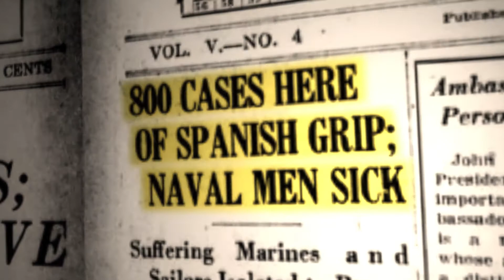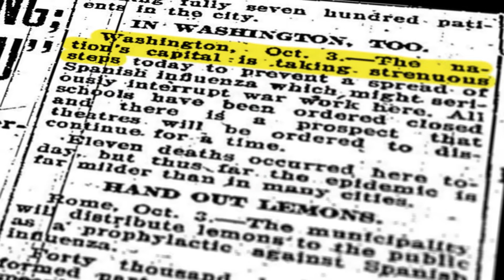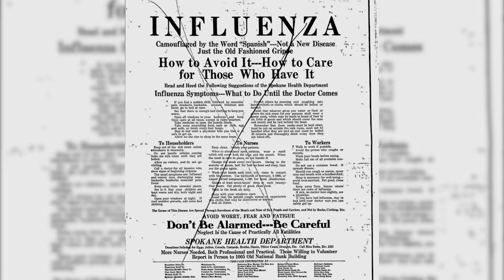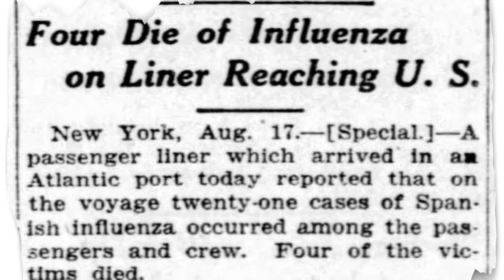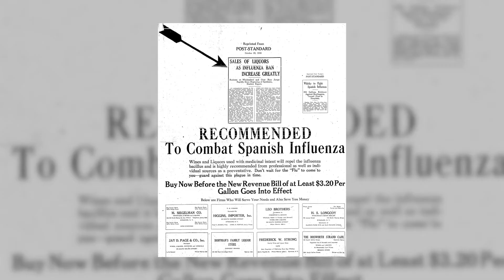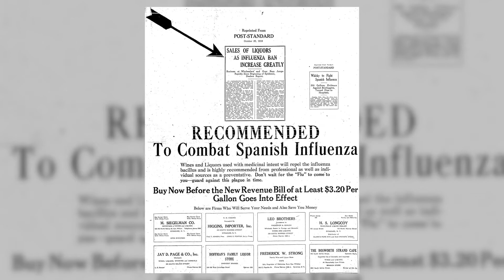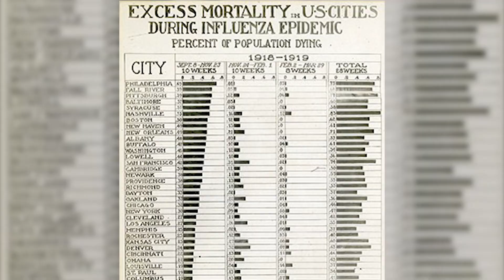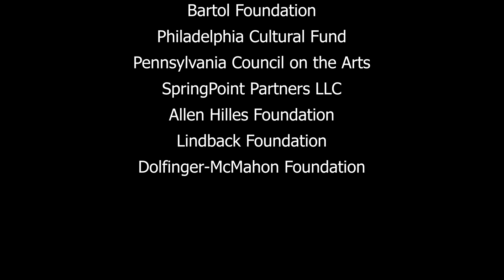Words Of Mass Destruction: Influenced Influenza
Written by Theo Wyss-Flamm and Michelle Wu
Directed by Theo Wyss-Flamm and Michelle Wu
Produced by Bettina Escauriza
Voiceovers by Jasmin Carter, Rey Sierra, Michelle Wu, and Theo Wyss-Flamm
Edited by Jose Quintana
Cinematography by Michael Candelori and Jose Quintana
Animations by Eli LaBan, Jose Quintana, and Rey Sierra
Additional Media Provided by The Mütter Museum at The College of Physicians of Philadelphia
Stills Appearing In Film:
Philly History
Philadelphia Inquirer
Souderton-Telford Historic Society
Temple University Libraries,
Special Collections Research Center
Gelatin Silver Photograph
Chronicling America Historic American Newspaper
Library of Congress
New Contributed Photographs Collection
Otis Historical Archives
 National Museum of Health and Medicine
Getty Images
University of Kentucky Special Collections
National Archives
Centers for Disease Control and Prevention
U.S. Navy
National Museum of Health
Archives of Ontario
Vintage Everyday
Boston Public Library
Digital Library- University of Utah
El Dorado County- Historic Museum
Kaulak
Loyola University Chicago Digital Special Collections
Shutterstock
Wall Street International
Calgary Herald daily
Spokane Daily Chronicle
Chicago Tribune
U.S. Naval History and Heritage Command Photograph
Wikimedia Commons
Universal History Archive/Universal Images Group
Influenza Encyclopedia
Mennonite Heritage Center Collection
Heritage Microfilm
Heritage Parks and Museums
Urban Archives
Inlander
Catholic Historical Research Center of the Archdiocese of Philadelphia
Catholic Historical Research Center Digital Collections
Historical Medical Library of The College of Physicians of Philadelphia
Cathlic Philly
Special Collections and University Archives
UMass Amherst Libraries
Everett Historical
Norma Ball Norwood Collection
Armed Forces Institute of Pathology
Village Preservation
North Carolina Digital Collections

Audio by Jasmin Carter and Rey Sierra
Featuring Nancy Hill
Special Thanks to The Mütter Museum at The College of Physicians of Philadelphia, Big Picture Alliance, Via Lux Media Collective
Mentors: Bettina Escauriza, Aleks Martray, and Nikki Harmon
Sound Effects:
Funding Provided
The Philadelphia COVID-19 Community Information Fund
The Knight-Lenfest Local News Transformation Fund
Independence Public Media Foundation
Philadelphia Foundation
Seybert Foundation
Douty Foundation
Bartol Foundation
SpringPoint Partners LLC
Allen Hilles Foundation
Lindback Foundation
Dolfinger-McMahon Foundation

A Big Picture Alliance Production